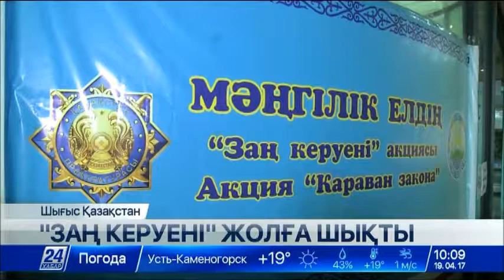«Заң керуені» аясында семейліктер прокурормен онлайн байланысқа шықты